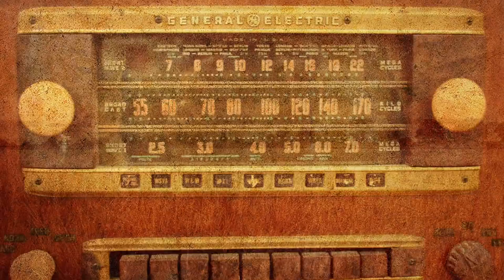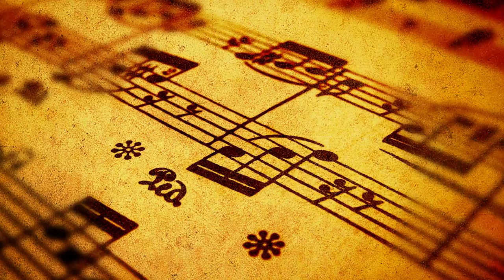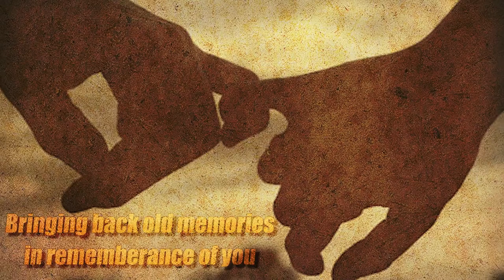Karin Wright - "Dancing In My Mind" (music video, feat. Jørun Bøgeberg)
Karin Wright feat. Jørun Bøgeberg
"Dancing In My Mind"

Written by Karin Wright & Jørun Bøgeberg